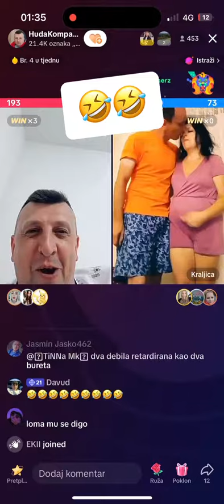Huda Kompani, Alen i Kraljica 😁😁